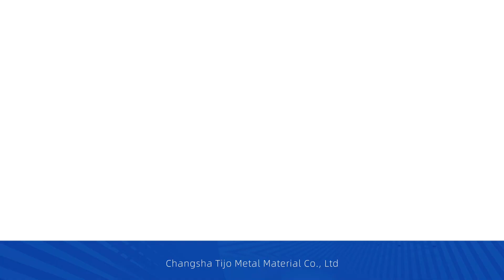Spherical Copper Base Bronze Powder Alloy Powder CuZn20 Copper Zinc Alloy Powder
The spherical metal powder products developed by our company have accurate composition control, low impurity content, controllable powder particle size, good sphericity and fluidity. It is widely used in 3D printing materials, spraying materials, brazing materials, powder metallurgy, metal coatings and other fields.

Our company has passed ISO9001 quality system certification, all products comply with ROHS specifications, and meet the different needs of customers for small samples, large batches, and multi-category products.

Based on the business philosophy of "Technical, Innovation, Joins, and Ongoing", TIJO is guided by the idea of "unity of knowledge and action". After more than ten years of hard work, TIJO has developed with Customers in more than 30 countries and regions around the world have established mutually beneficial business relationships.

We sincerely look forward to establishing stable and win-win cooperation with more metal material industry partners, jointly developing the infinite potential of metal powder materials, and contributing to the scientific and technological progress and happy life of all mankind!